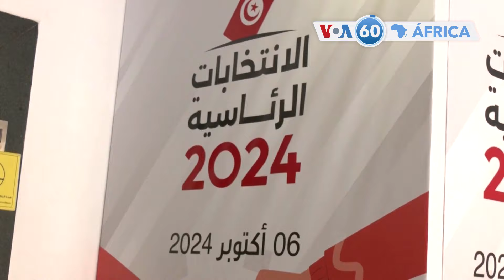Manchetes africanas: Líderes africanos chegam a Pequim para o Fórum de Cooperação China-África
- Tunísia: Comissão Eleitoral aprovou, na segunda-feira, as candidaturas do Presidente Kais Saied, Zouhair Magzhaoui e Ayachi Zammel, para as eleições presidenciais do próximo mês.

- China: Líderes africanos chegam a Pequim para o Fórum de Cooperação China-África, de 4 a 6 de setembro.

- Indonésia tenciona assinar acordos comerciais no valor de 3,5 mil milhões de dólares com os países africanos, ao acolher o segundo Fórum Indonésia-África.

- Senegal: Primeiro-ministro Ousmane Sonko acusou o primeiro-ministro israelita Benjamin Netanyahu de continuar a guerra em Gaza para a sua própria sobrevivência política.